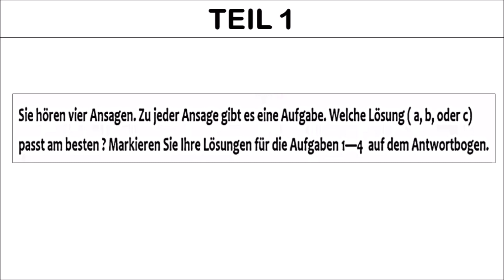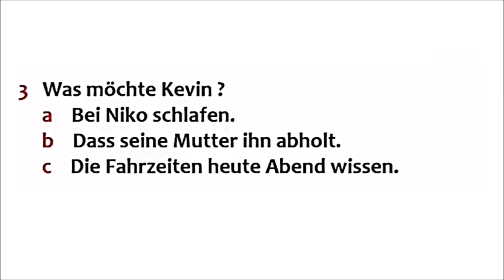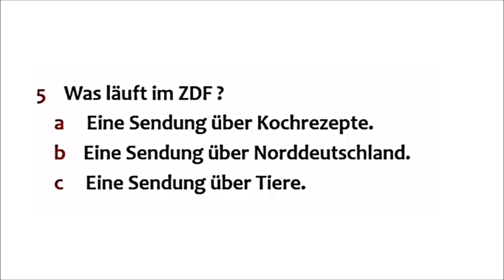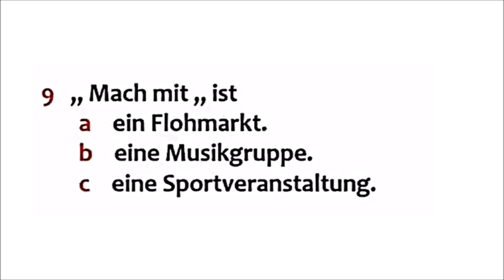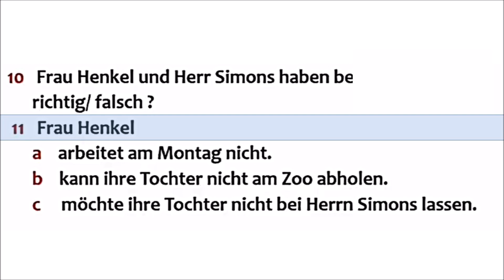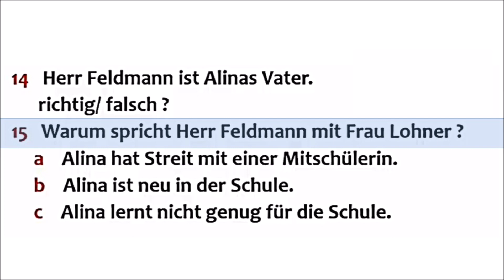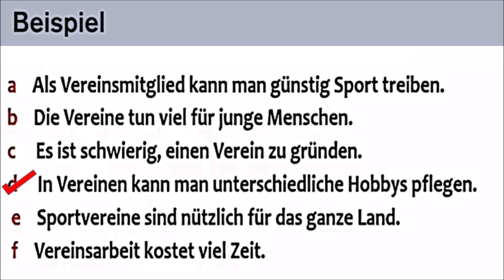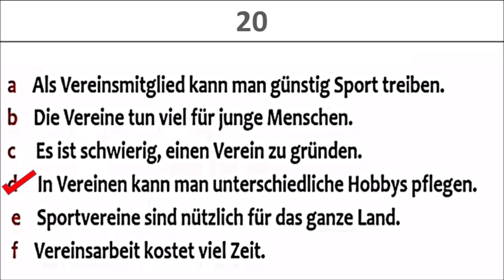Prüfung A2-B1 HÖREN / DTZ TELC B1 HÖREN Neu 2023